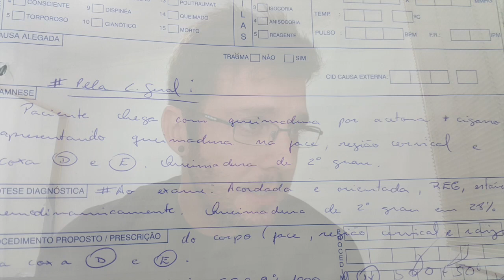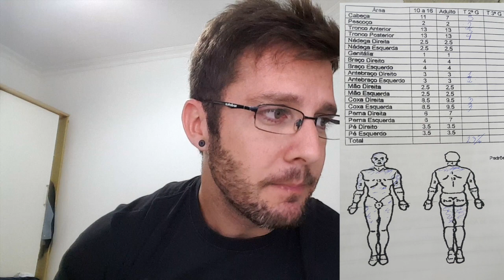Quero Ser Medicina | Grandes Queimados | Procedimento: gasometria arterial | QSM VLOG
Quero ser medicina: vídeo onde comento minha rotina no Centro de Tratamento de Grandes Queimados do Hospital Municipal Souza Aguiar no Rio de Janeiro, além de um procedimento realizado por mim chamado gasometria arterial, muito importante na rotina médica.
Trilha sonora pra malhar: Sepultura - Convicted in life
Curtiu? Like ai e se inscreve!